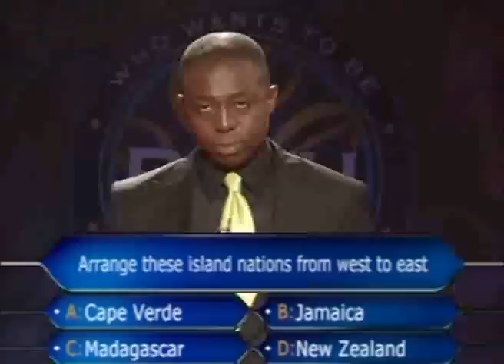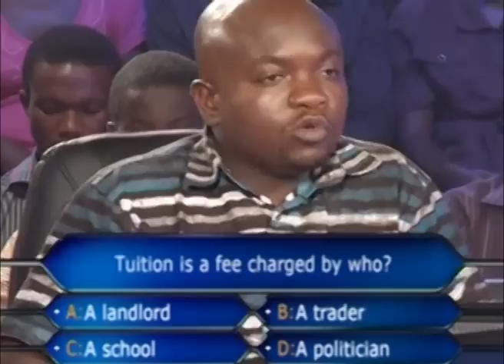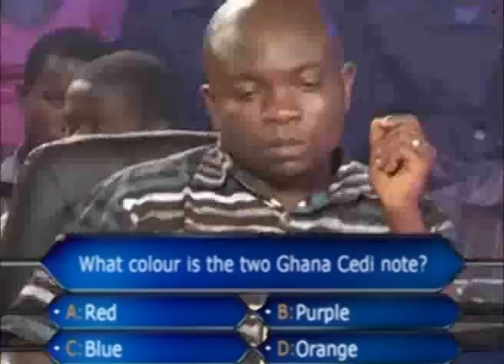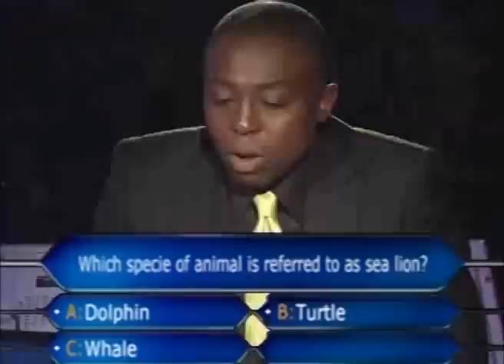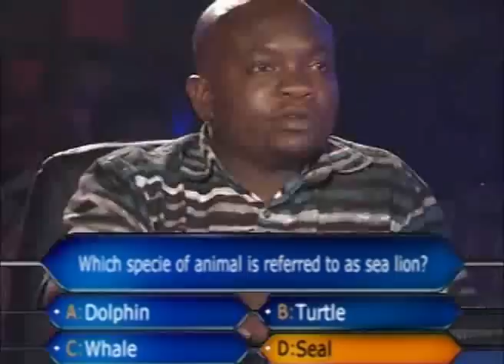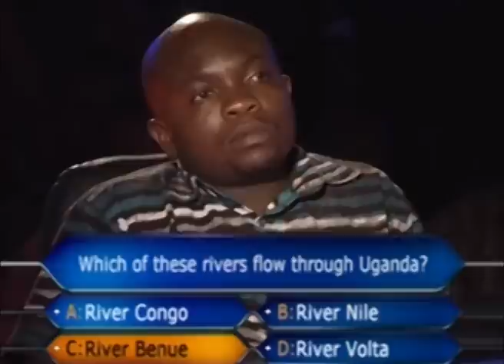George On The Hotseat Season3 Episode5